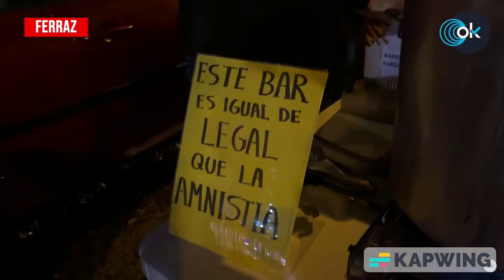MADRID, FERRAZ: JORNADA 32 DE PROTESTAS